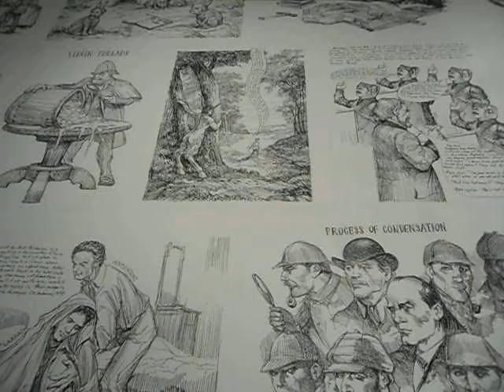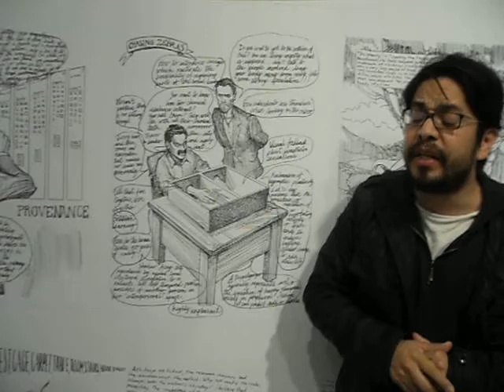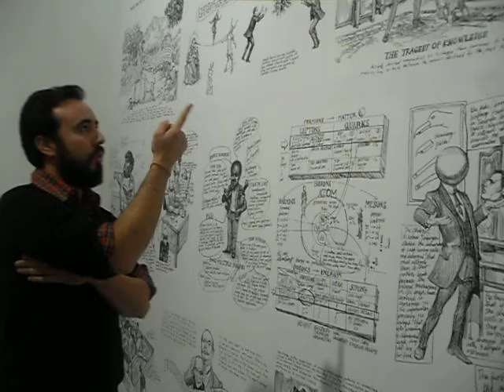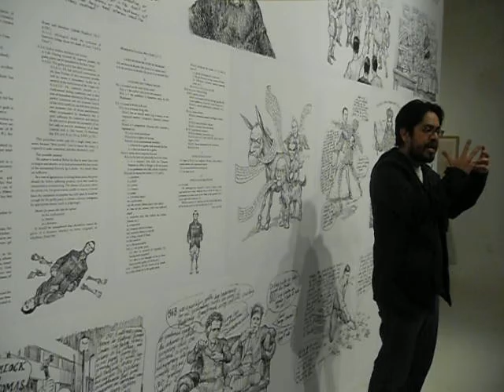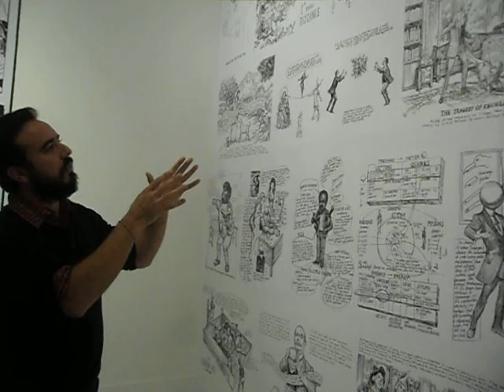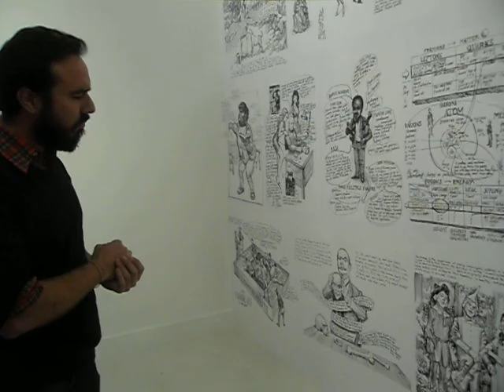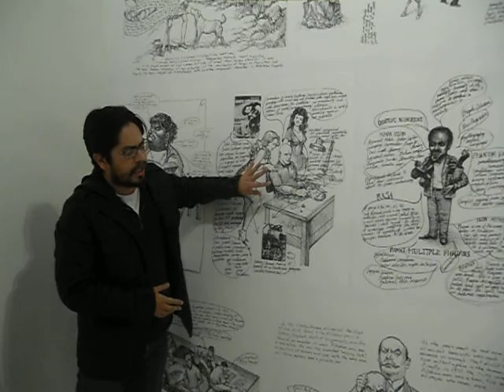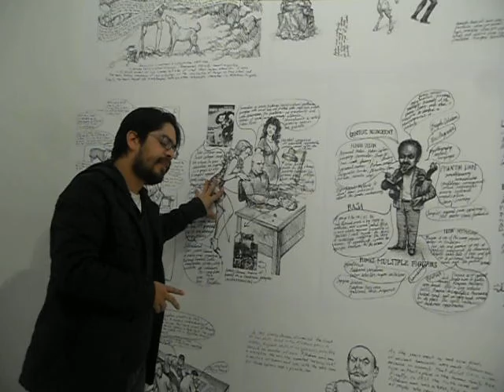Erick Beltrán And Jorge Satorre Artists Talk Museum Exhibition Opening Reception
Erick Beltrán and Jorge Satorre work collaboratively on a long-term project titled Modeling Standard that takes as a departure point the theory of the "Standard Model" in particle Physics that states that everything is made of twelve fundamental particles. Beltrán and Satorre appropriate this model to create a subjective, multi-narrative, illustrated micro-history that presents key moments and characters from cognitive science, psychoanalysis, art history and literature, including Carlo Ginzburg and Fantomas, among many others. Beltrán has exhibited widely in both solo and group exhibitions. His recent exhibitions include Modeling Standard with Jorge Satorre at LISTE 16, Basel, Joan Prats Gallery, Barcelona, and Casa Vecina, Mexico City; Itinerarios 2009/2010 at the Botín Foundation, Santander; and Songs of the Swamp at Kunsthalle Exnergasse, Vienna. He has been featured in the Biennale de Lyon, Manifesta, the Trienal Poligráfica de San Juan, SITE Santa Fe, and the Bienal de São Paulo. His work is included in the collections of the Bibliothèque nationale de France, Paris; Museo Reina Sofia, Madrid; Colección Jumex, Ecatepec, Mexico; and the Osaka Contemporary Art Center, Osaka, among others. Beltrán received a BA in Visual Arts from the National School of Fine Arts at the Universidad Nacional Autónoma de México in Mexico City and has participated in numerous residences around the world, including Rijksakademie van beeldende kunsten, Amsterdam. He lives and works in Barcelona.Satorre has been included in many solo and group exhibitions around the world. His recent exhibitions include Modeling Standard with Erick Beltrán at LISTE 16, Basel; the Joan Prats Gallery, Barcelona; and Casa Vecina, Mexico City; Resisting the Present at Museo Amparo, Puebla, Mexico; and In Transit at the Musee d'Art Moderne de la Ville de Paris. He studied Graphic Communication at the Universidad Autónoma Metropolitana -- Azcapotzalco in Mexico City and has participated in numerous artist residences, including Le Pavillon at the Palais de Tokyo, Paris; Hangar, Barcelona; and the Artist Residency Program at the Irish Museum of Modern Art, Dublin. He lives and works in Mexico City and Barcelona.